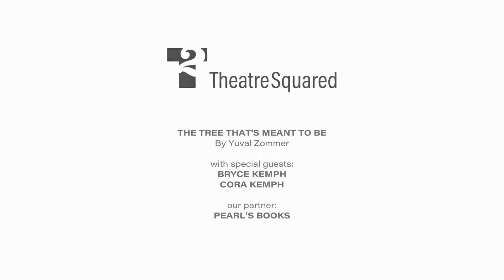T2 Reads | The Tree That's Meant to Be | Bryce and Cora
Join real-life Father-Daughter duo, Bryce and Cora, from TheatreSquared's "A Christmas Carol" in T2 Reads! Today, they bring to life "The Tree That's Meant to Be" by Yuval Zommer.

Grab a cozy spot, tune in, and let the magic of storytelling begin!